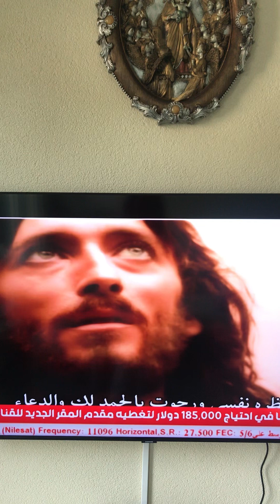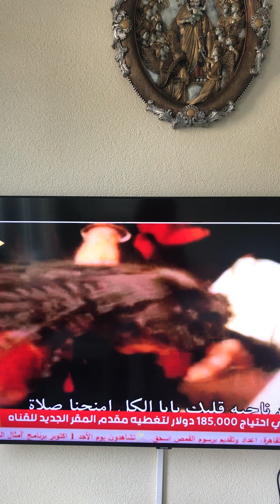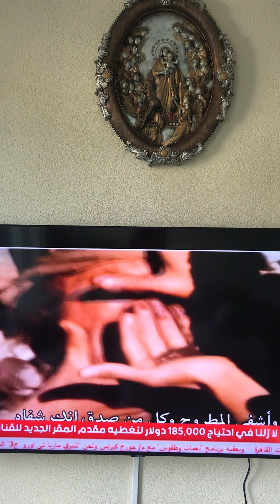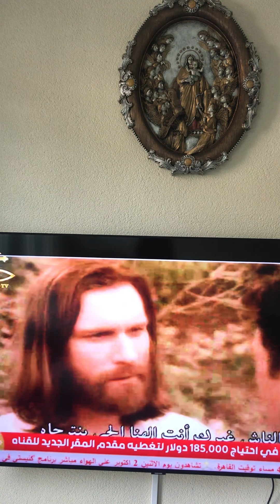Malnash 4erak enta Ilahna elhey ❤️🙏 tarnima Church hymn Arabic Jesus Yasu3